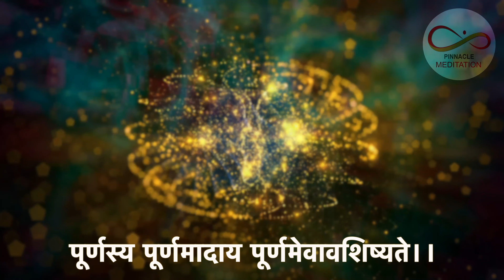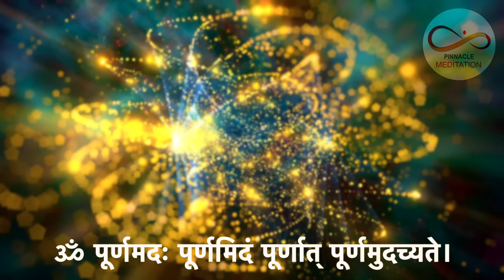Om Purnamadah Purnamidam |ॐ पूर्णमदः पूर्णमिदं पूर्णात्पूर्णमुदच्यते ।shantimantra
ॐ पूर्णमदः पूर्णमिदं पूर्णात्पूर्णमुदच्यते ।
पूर्णस्य पूर्णमादाय पूर्णमेवावशिष्यते ॥